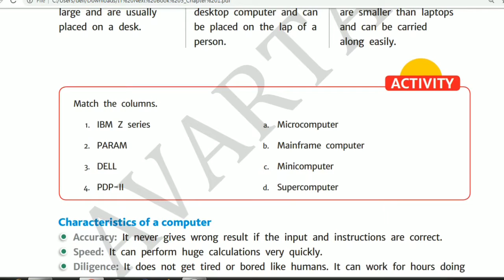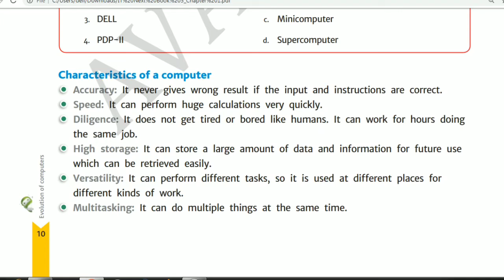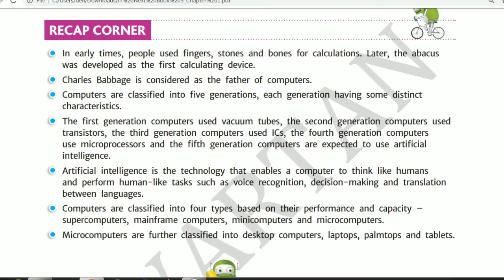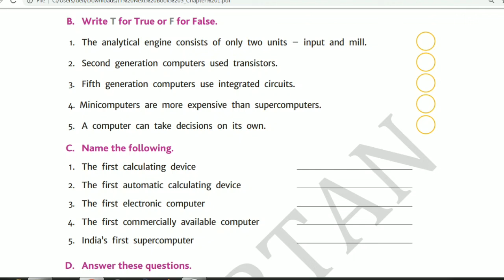Class 5 computer chapter 1 lecture 4